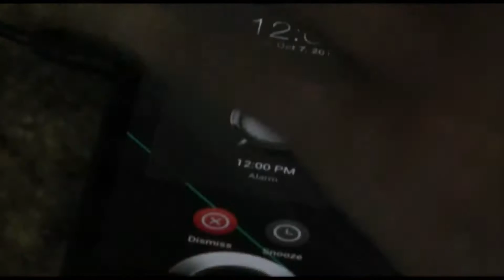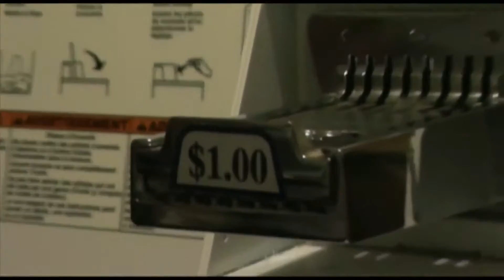Trayged ep1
The seed! The Idea! heres where it all started. enjoi

JOLO ENTERTAINMENT